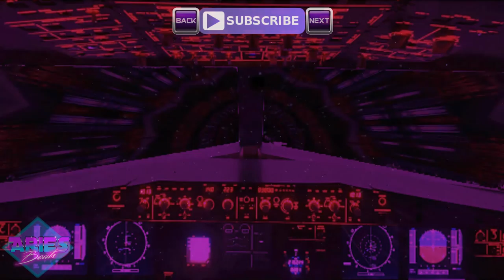Aries Beats - Funky Bounce Guitar (80s Black Retro Funk) Zapp and Roger Type [2017]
➤➤➤ Also knowen as CNG - Show Me Love Instreumental

Self-produced authentic 70's 80's and 90's inspired music. You feel these vibes? :)

- 108 BPM
- Prod 2017
- Genre & Beschreibung - Funky Zapp and Roger Talk Box Guitar Instrumental Beat / Old School West Coast Classic Music
Titel: Aries Beats - Funky Bounce Guitar

➤ Terms